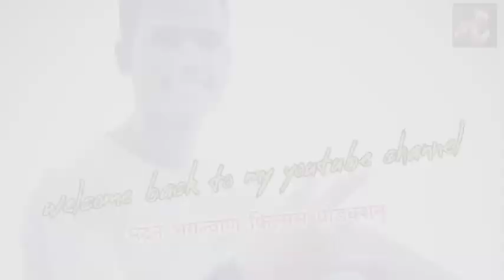ek vlog Ma Ji ke sath 🥰 || Shailendra Kumar vlog video